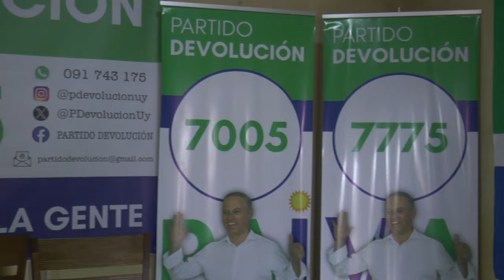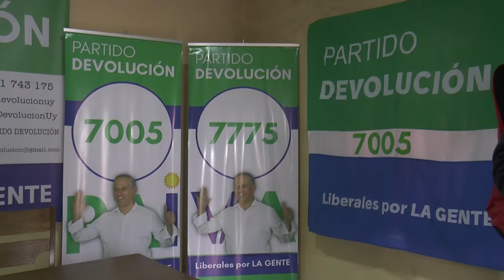Fue presentado el Partido Devolución. El mismo es liderado por el tacuaremboense Pablo Paiva.